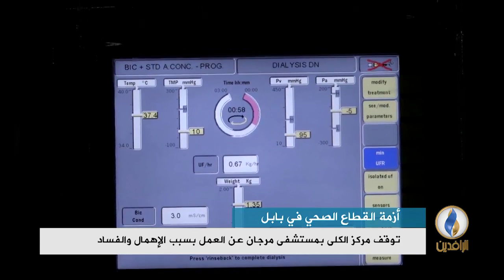تقرير إخباري.. توقف مركز الكلى بمستشفى مرجان بمحافظة بابل عن العمل بسبب الإهمال والفساد